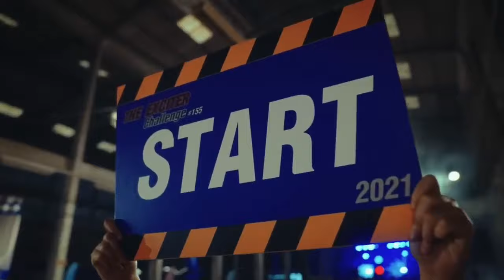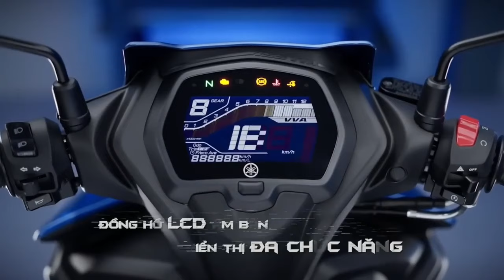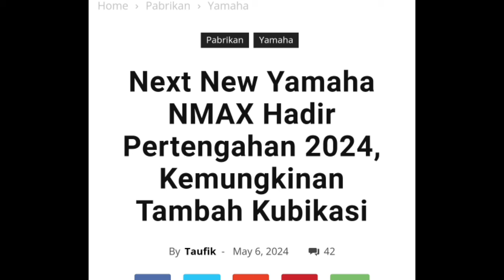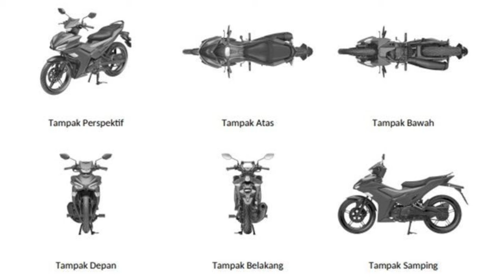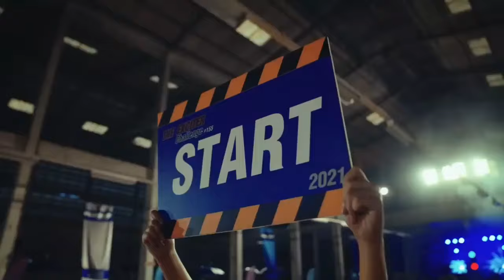AKHIRNYA ALL NEW YAMAHA MX KING 155 VVA RILIS INDONESIA SETELAH ALL NEW YAMAHA NMAX 2024 RILIS.🔥